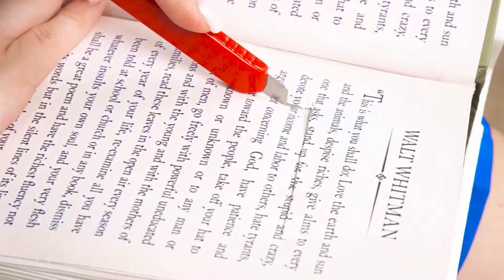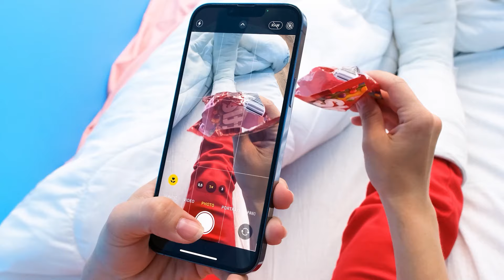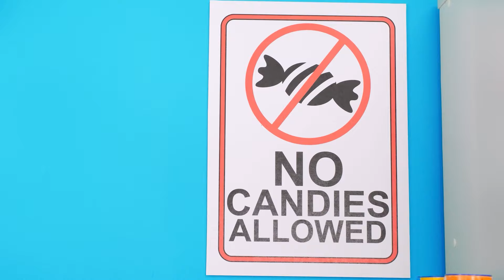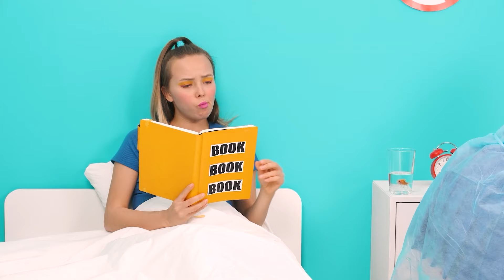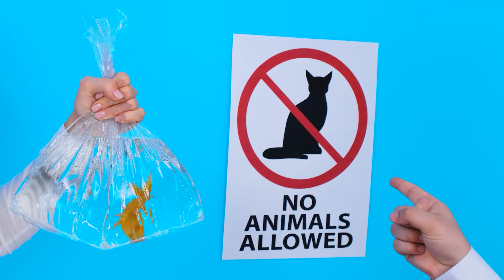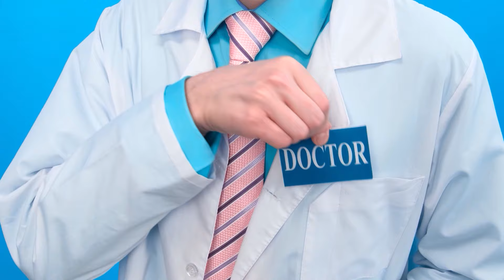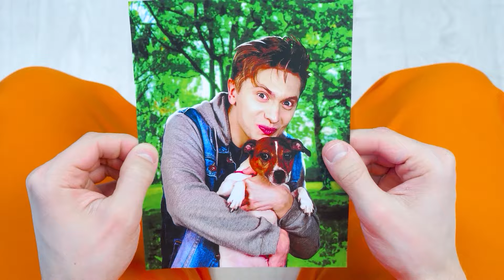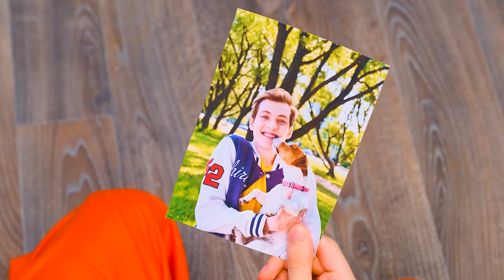Sneak Pets Into The Plane | Funny Situations by Fun Fun Challenge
It's not easy to bring your pets with you! Look how we did it in the new challenge!